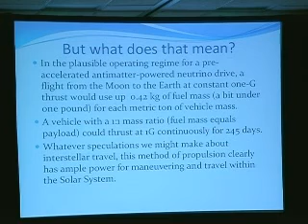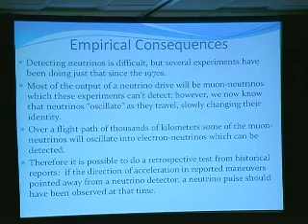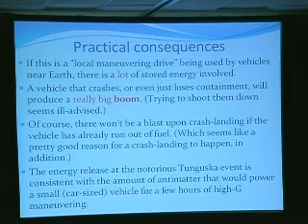SSE Talks - Invisible Rocketry: Proton-Antiproton Thrust 2/3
Title:
Invisible Rocketry: How to Produce an Apparently Reactionless Drive without Violating Newton's Third Law

Summary:
Princeton physicist York Dobyns explores a potential thrust mechanism for interstellar travel, based on proton-antiproton reactions. Results may be consistent with reported UFO phenomena.

About the author(s):
York Dobyns is a physicist (Ph.D. Princeton 1987) who spent 19 years as part of the Princeton Engineering Anomalies Research program.